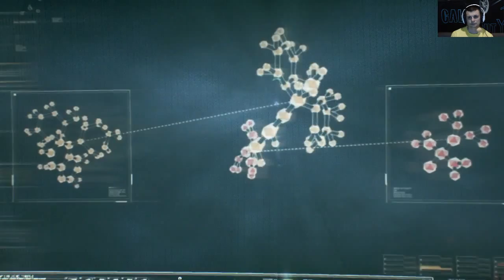batman arkhan knight let's play en español cpitulo 3 guille let's play ps4